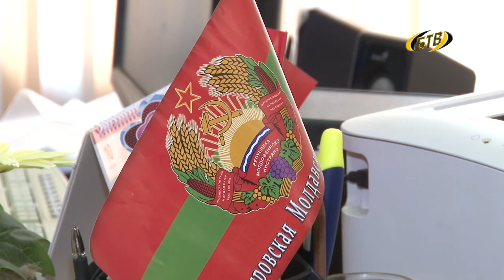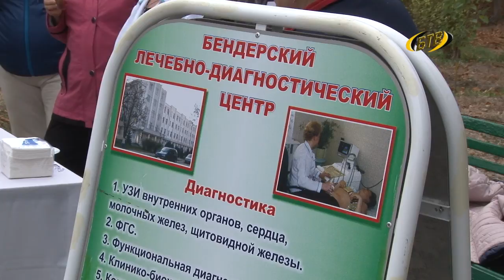Возраст спорту не помеха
Самые активные бендерчане - из тех, кому за пятьдесят, - утро Дня пожилых людей начали с зарядки на набережной Днестра. Под руководством опытных тренеров под музыку выполнили специальный комплекс упражнений. Непогода и пронизывающий ветер – не помеха.